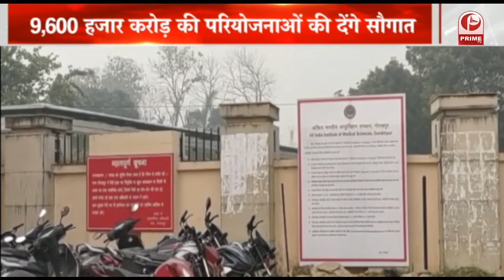UP Election 2022: पीएम मोदी का गोरखपुर दौरा || AIIMS का उद्घाटन || 9650 करोड़ की सौगात || Prime Tv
UP Election 2022: आज प्रधानमंत्री मोदी गोरखपुर का दौरा करेंगे और 9650 करोड़ रुपए की परियोजनाओं की सौगात देंगे. इस दौरान पीएम मोदी गोरखपुर एम्स का भी शिलान्यास करेंगे.